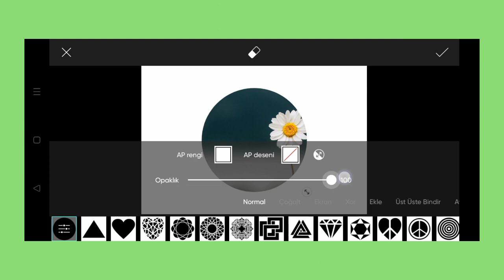Trending HDR video | A Screen Of Pure Pink sdc editing cc | Background | Bp Backdrop A380F K #1006